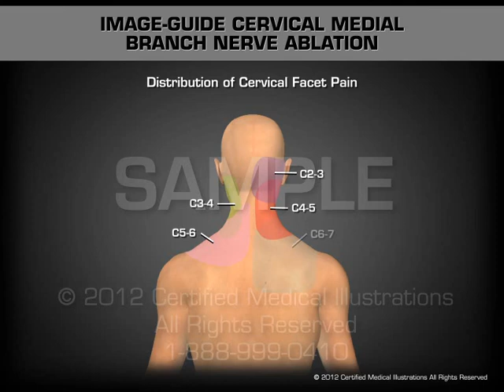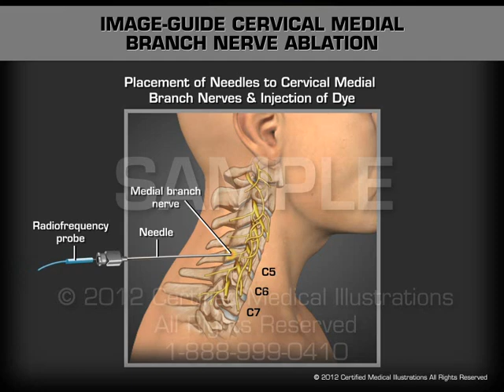Image Guide Cervical Medial Branch Nerve Ablation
Medical Animations by Certified Medical Illustrations.
For additional information, please visit our or call toll-free 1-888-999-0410.